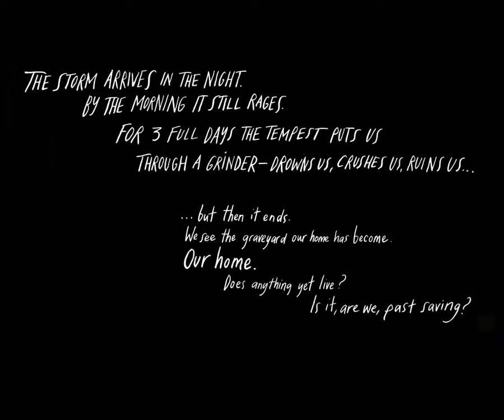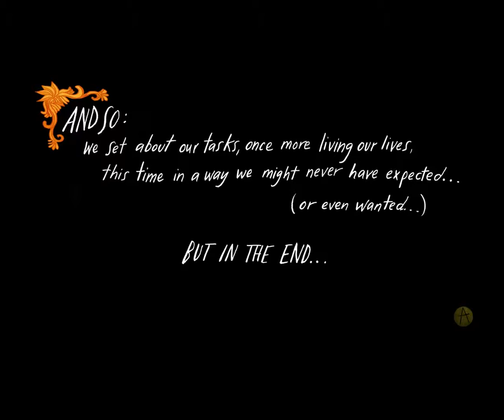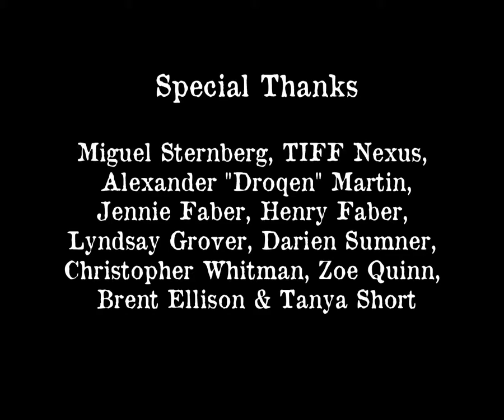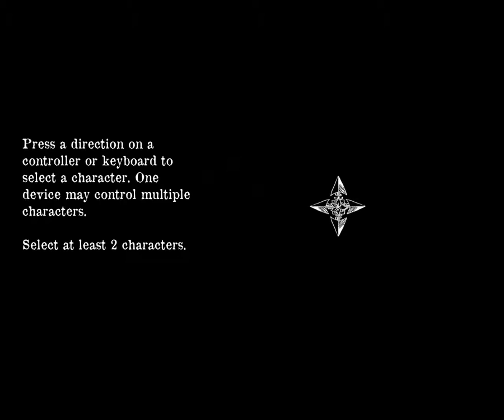The Yawhg (Part 2)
Let's play The Yawhg, a game by Emily Carroll and Damian Sommer. This is part 2.